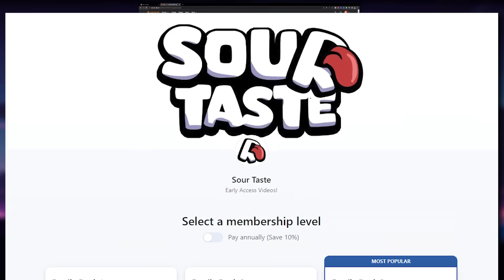ERZA IS BACK!! Fairy Tail Episode 281 Reaction